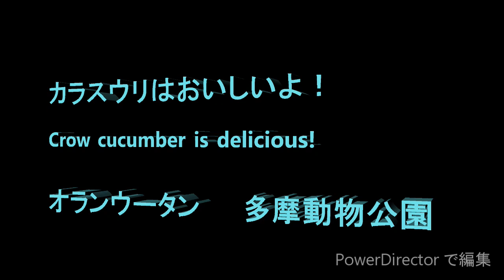カラスウリは美味しいよ！ Crow cucumber is delicious! オランウータン 多摩動物公園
この日はお天気が良くて皆元気に遊んでいました。ボルさんはいつものように窓に張り付いて室内にいるチャッピー、アピとリキを見ていました。室内ではチャッピー、アピとリキが天井からぶら下がって遊んでいました。　サンルームではジュリーさん、チェリア、キキとロキが楽しそうに遊んでいました。　昼頃にチャッピー、アピとリキはスカイウォークに出かけてのびのびと飛び地で楽しむ姿は見ている人間も楽しくなります。リキがカラスウリと食べるとアピも真似して食べていました。アピはリキのやることをなんでも真似します。キューさんは屋外放飼場で雄々しい姿でリラックスしていました。

Member   Borneo 34 male, Chappy 46 female, Api 5 male, Riki 7 male, Julie 54 female, Ceria 5 female, Kiki 19 female, Loki 1 male, Que 50 male

It was a nice weather day.   Borneo was sticking to the window and looking inside where Chappy, Api and Riki were playing around.  At the sun room, Julie, Ceria, Kiki and Loki were having fun.   Around noon, Chappy, Api and Riki went for a Skywalk and they enjoyed at the enclave gloriously eating crow cucumbers.  Api imitate everything Riki does.  Que was having relaxing time at the outside enclosure.